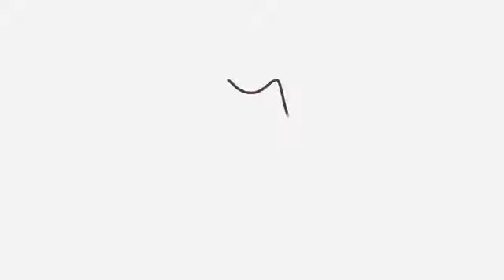All about the German Shepherd History, care & training